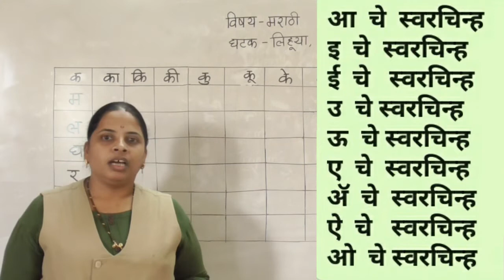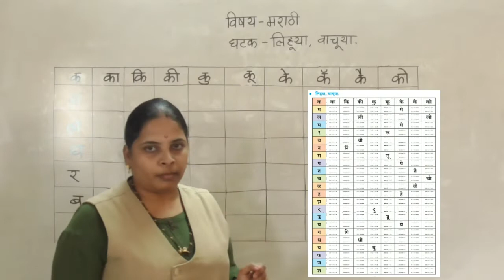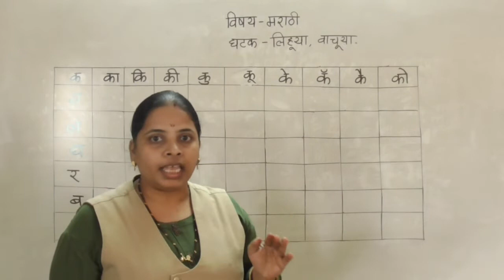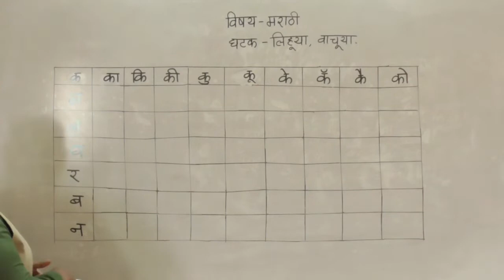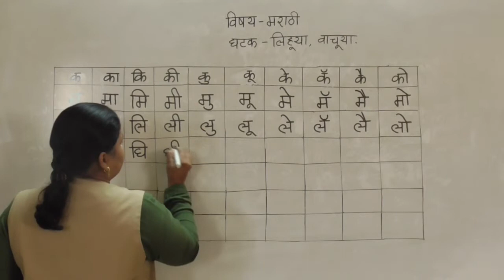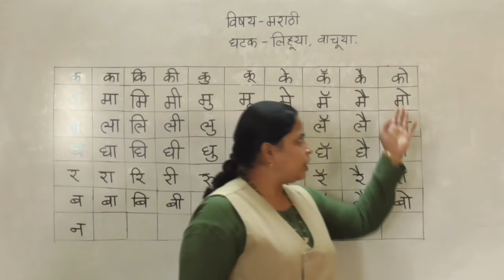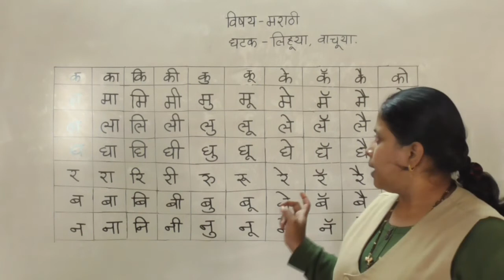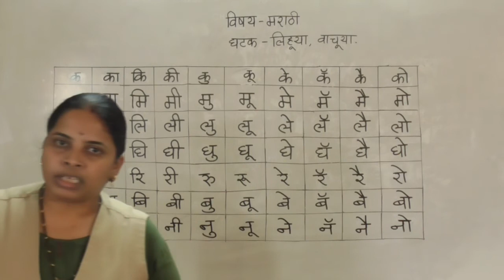Class - II Marathi - लिहूया, वाचूया. पान क्र. ५५